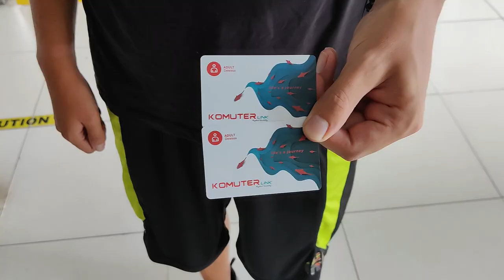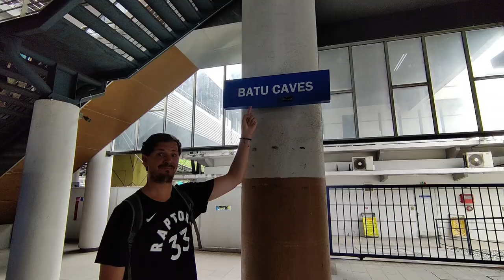For Awesome Sights, We'll Always Cave | Exploring the VIBRANT Batu Caves, Malaysia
Join us for this Batu Caves travel vlog, part of our Malaysia travel vlog series, as we go a little bit outside of the city to see one of the iconic attractions in Malaysia - the Batu Caves. This was an amazing opportunities to see rock formations that are 400 million years old, beautiful temples, as well as monkeys and even chickens!

0:00 Intro: Train to Batu Caves & Good Morning
1:28 Heading to Batu Caves
2:27 Visit to Batu Caves
4:33 Impressions of Batu Caves
9:33 Sign Off